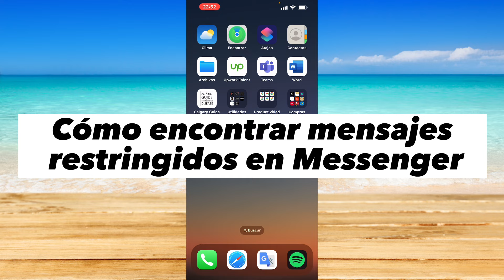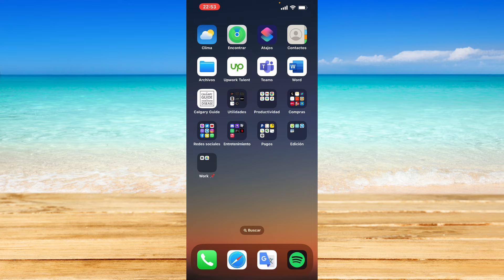Cómo encontrar mensajes restringidos en Messenger